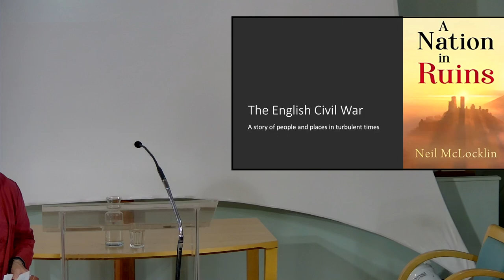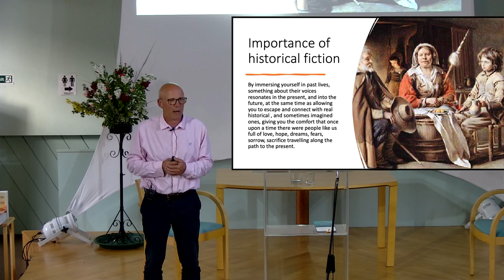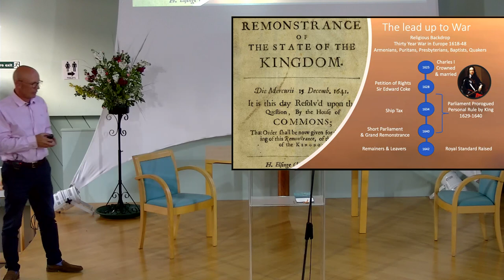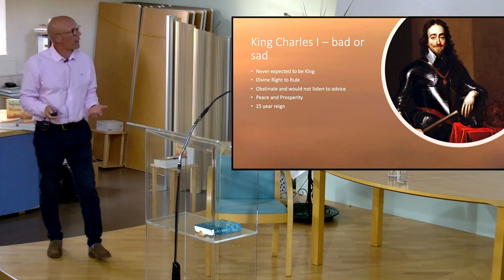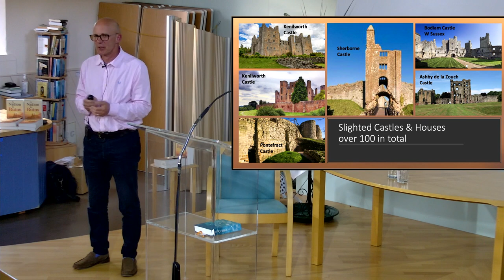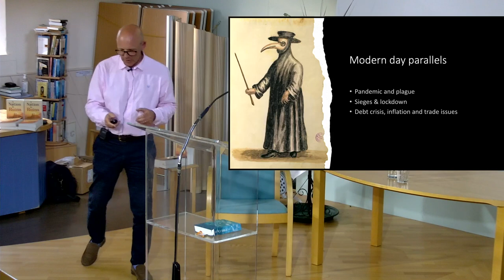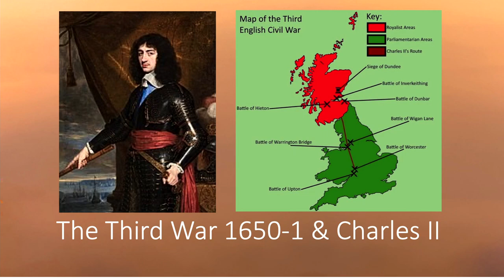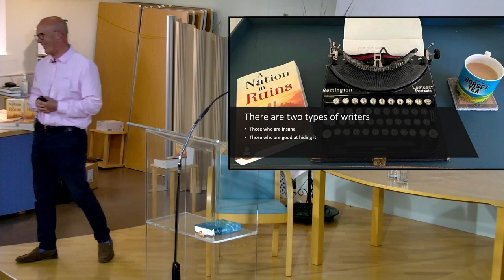St Barbe Friends Talk June 2023 Nation in Ruins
A Nation in Ruins: The English Civil War and its parallels in the modern day
by Neil McLocklin, author of two books about the subject will talk about Hurst Castle, Corfe Castle, Lymington and Winchester and some of the local people at the time.